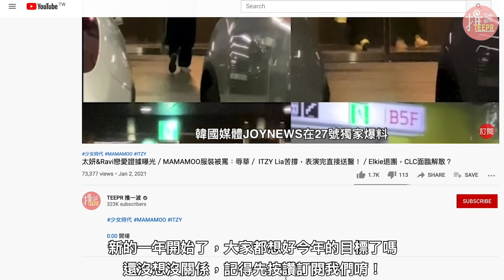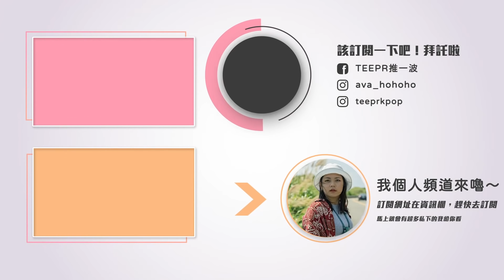BLACKPINK回歸曲本來是這首？盤點14首主打歌換人唱的經典歌曲P.2－TWICE／IU／Red Velvet／MAMAMOO／少女時代／GOT7／EXO／BTS／OH MY GIRL ／F(x)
💃 拿下一堆冠軍的‹More and More›其實一開始是瑞典歌手Zara的歌
💃IU在寫‹dwlwrma›的時候，其實是要寫給Oh My Girl唱的
💃號稱Red Velvet最詭異的一首歌‹Zimzalabim›，其實是原本要給少女時代的歌

上次我們有分享過差點換人唱的主打歌特輯～
沒想到後來我們查了一下，發現竟然還有很多名曲竟然也差點換主人！

拿下一堆冠軍的‹More and More›其實一開始是瑞典歌手Zara的歌，而且連歌名都取好了叫做‹Back&Forth›，但沒想到最後他選擇把這首歌賣給JYPE，在收藏了5年後才把這首歌當成TWICE的回歸曲釋出！
‹What you waiting for›是由YG黃金製作人R.Tee製作，原本打算當成‹DDU-DU DDU-DU›的後續曲釋出，但是最終給了ANDA來唱。
而Produce101的‹YUM YUM›則是傳說原本是要寫給Red Velvet的，難怪整首歌的鼓點這麼有紅貝貝的風格。
【COFFEE CUP 咖啡杯藍牙喇叭】
輸入大寫「TEEPR」就有機會享有現折$200的優惠呦～